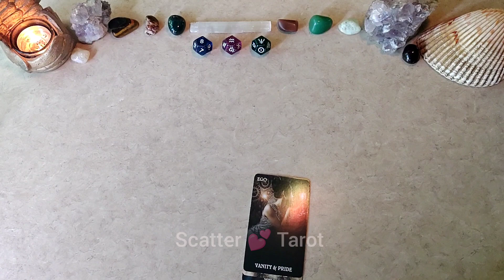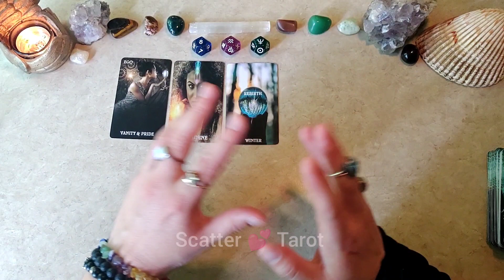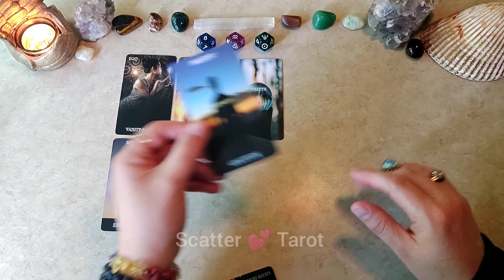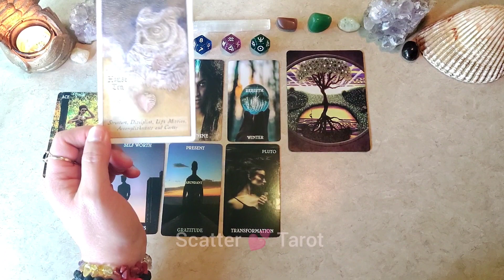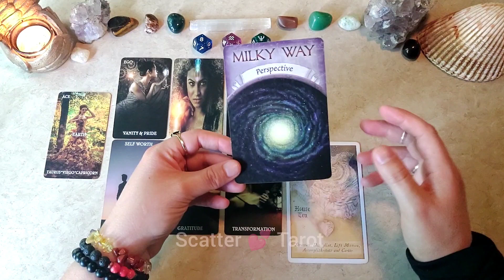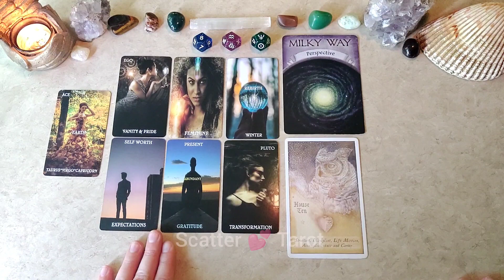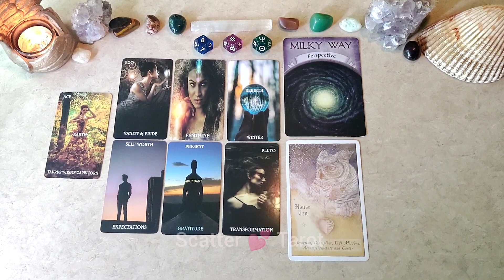👀🫦🌹YOU Have A MYSTERIOUS Suitor!👀🫦🌹